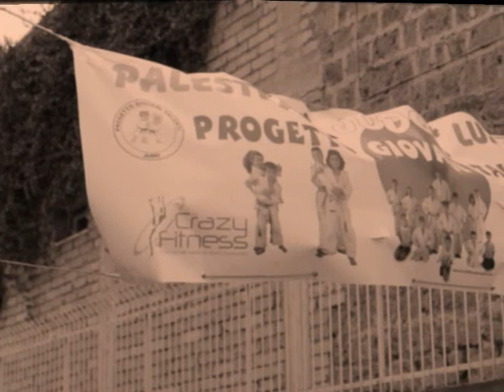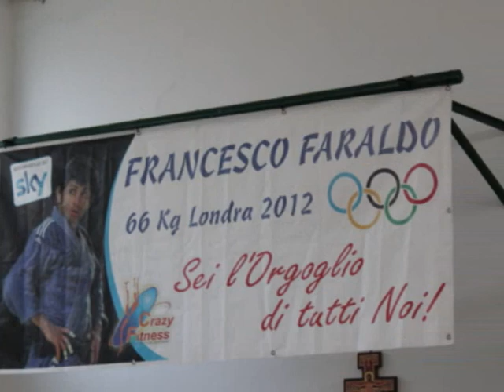Stage Judo Faraldo 2013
Stage Judo con Francesco Faraldo
Lusciano(CE)
1 dicembre 2013